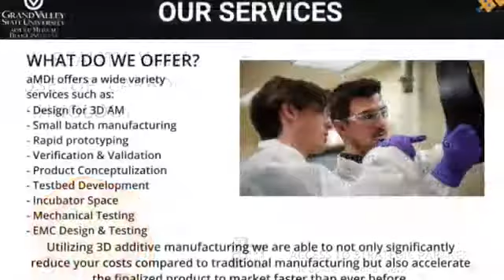aMDI We Are Here For You!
The applied Medical Device Institute (aMDI) at Grand Valley State University showcases some of its innovations in medical technology.  The aMDI is a critical part of the engineering and medical fields here in West Michigan.  Here, students and professionals are devoted to the betterment of human health and well-being through applied medical device innovation.